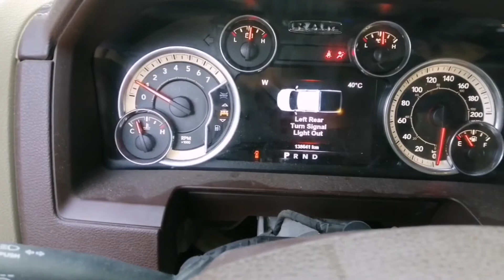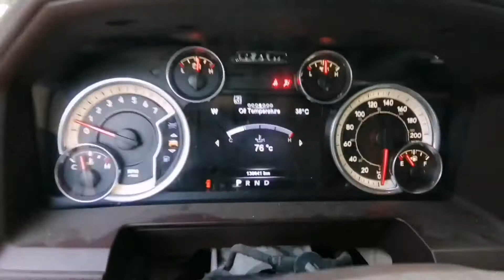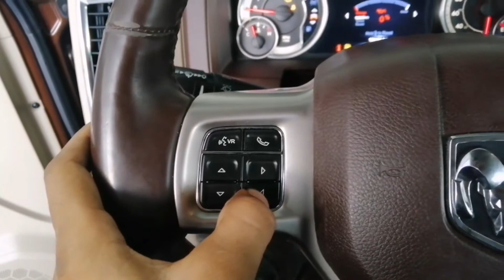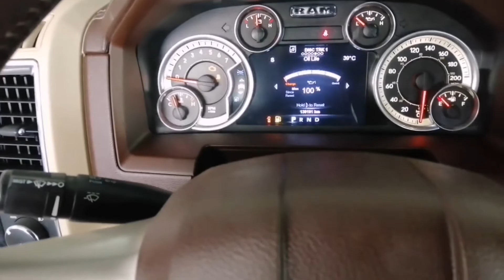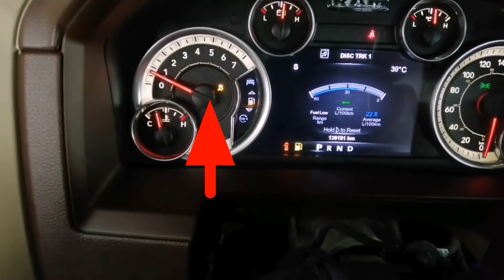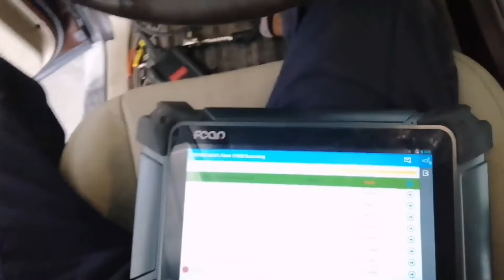Dodge ram 1500. 2018 steering wheel airbag clock sprig removel and replace. Part1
Dodge ram 1500 air bag light stays on problem clock sprig

Abdullah atuo electrician training in urdu

Part 1 dodge ram 1500